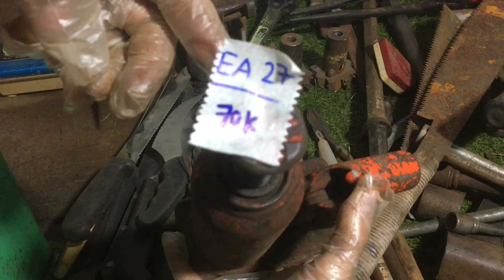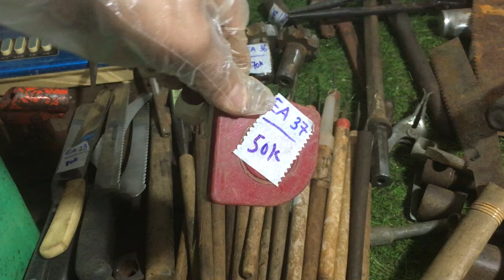Clip mã Ea: dụng cụ đồ nghề nhật bãi…0349653147